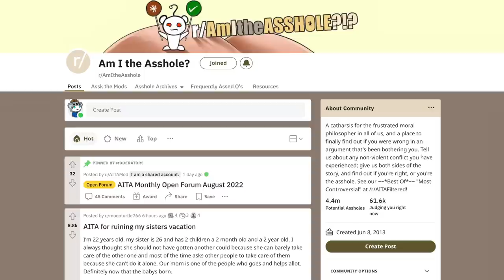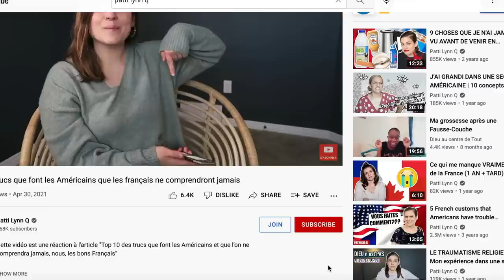« J'ai révélé le secret de famille à ma nièce » | AI-JE EU TORT?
CE QUE JE PORTE:
Tenue Orange (j'ai pris une taille L)

Boucles d'oreilles (similaires)

Bronzer (utilisait pour mon fard à paupières et comme un fard à joue)

MES RECOMMENDATIONS
(amazon storefronts)

BON PLANS -
Une selection de produits à jusqu'à -30% sur le site de Sephora

1er transfer d'argent gratuit avec TRANSFERWISE

IGRAAL code de parrainage (vous avez 3€ offert avec ce lien!)

Mes appareils photos + accessoires